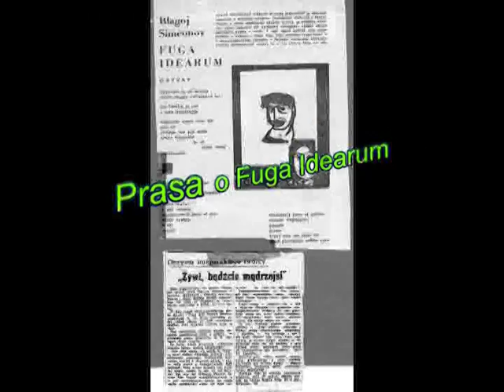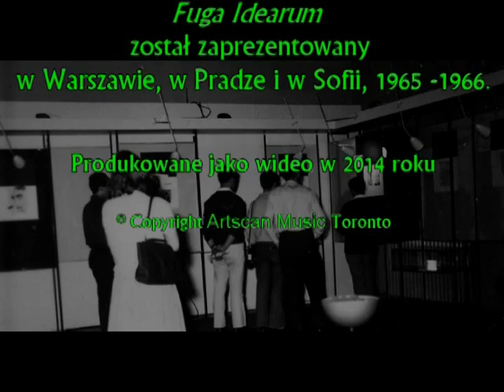Fuga Idearum by B. Simeonov, Gustaw Holoubek recites in Polish - Warsaw, 1965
Video rendition of Gustaw Holoubek's Warsaw 1965 presentation of Fuga Idearum. Poetic text, Music and Art by Blago Simeonov

About Fuga Idearum
How I escaped from The People’s Republic of Bulgaria in 1970
(from “OK Bademe Here is the Story”)

It was 1964, I was doing my post-graduate studies in chamber music and composition in Prague. The Christmas vacation came and the student dormitory became empty. Almost alone in the empty corridors, depression descended on me. Stopped shaving, my beard grew.  Fuga Idearum, a synthesis of pictures, poetic text and music in an exhibition hall, was the result of it. Offered it to the Czechs to be presented in Prague – it was refused. Called the Polish embassy, it looked that there was some hope to find a sponsor in Warsaw. A Polish friend gracefully offered his empty rented room in Warsaw.  Nine stuffed suitcases with paintings, equipment etc., four dollars in my pocket, here I am at the Warsaw railway station. It was July 1965. Two dollars went for the taxi.
I started immediately to knock on doors with my Czech-Polish dialect, apparently quite understandable for receiving without fail the answer: we are not interested.  The two dollars gone, hunger started. The landlady asked me to vacate the room tomorrow. I kept running around Warsaw, knocking on doors.  My good luck came in the face of the secretary in the office of a potential sponsor. After the usual "no" from her boss, having heard my story, Chrystina Grabarczyk offered me to move in to her apartment!  I was given the room of her two young boys, who were expelled to sleep in the hall. "Snyadanko-o.." I can still hear the voice of the good Joseph, her husband, inviting us for breakfast.

I succeeded in presenting Fuga Idearum.  The theme: war and the people. The translation of the poetic narration from Czech to Polish had to be done in one night. The poetic text was  recorded by the famous Polish dramatic and movie actor Gustaw Holoubek, whom I personally recruited (without pay) to the great astonishment of Chrystina: The National Theatre, Warsaw. Here I am, asking for him. ‘Let me see it’, he said. ‘Please come to my lodging’, I replied. He called a taxi; in the apartment I started showing my pictures one by one leaning on the back of a chair in front of him, synchronized with the music from my reel-to-reel tape recorder, the script in his hands. At the end he got up and said: ‘I'll do it. No need for payment’ (he understood that I did not have money for the taxi).
I installed the exhibition-spectacle in the central gallery of the 'Club Of The International Book And Press' (Klub Miedzinarodowej Ksiaski i Prasy, across the street from the Central Committee of the Polish Communist Party!). The success was great; the exhibition was extended for two more weeks.  The famous Pani Dieditz interviewed me on the Polish National Television. Entire pages of some national newspapers were filled with positive comments, reproductions of my art and excerpts of the spectacle. The Polish Ministry of Culture informed me that Krakow, Wroclaw, Poznan and Katowice want to have Fuga Idearum presented in these four cities!
But... I also received by courier an envelope from the Bulgarian Embassy: You must leave Poland within 24 hours!  ‘Leave the country!’ – growled at me the cultural attaché… What to do? Asked for a meeting with the Polish party boss on cultural affairs (I think his name was Matusek). The good man gave me a letter to the embassy to allow me one week, also  provided me with an air ticked to Prague. That was it. Financially the result of the whole thing was almost nothing. Only a thick file folder with press clippings.

In Prague things changed now: In April of the next year, 1966, Fuga Idearum was presented, and not in a regular exhibition hall, but right in the magnificent National Museum on the Vaclav Square, where I can modestly add again, a Bulgarian was exhibiting for the first time.  Almost the same success as in Poland, with the celebrated movie actor, 'People's Actor' Zdenek Stepanek as a narrator and with another folder with excellent press.  A group of professors from my Akademie múzických umění entered in the book an embarrassingly high praise...

Sofia, 1966. After a persistent fight, armed with the folders with reviews from abroad, I succeeded in convincing our City Hall's Culture and Recreation division to open Fuga Idearum in Sofia on August 15, 1966 – without the knowledge of the Ministry of Culture. Great success. The world renowned dramaturge Konstantin Issaev, who happened to be in Sofia, wrote a few inspiring sentences which kept inspiring me... However: on the eleventh day I arrived at the hall only to see instead of a queue of people a sheet of paper with an official stamp on the bottom posted on the door:  "This exhibition has been closed by the Ministry of Culture".  That was it. Such was the end of my fugue of the thoughts...
In 1970 I escaped from The People’s Republic of Bulgaria.